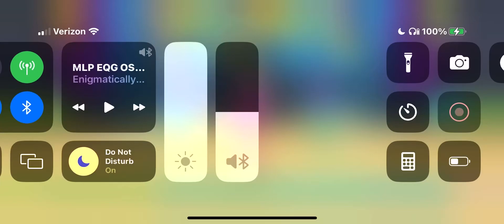Countdown to my birthday part 2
Music Time to come together from My little pony Equestria girls